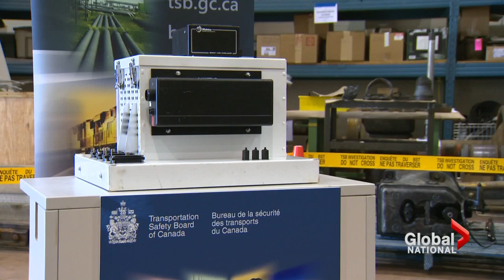Bus crash update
Fri, Sep 20: Transportation Safety Board investigators revealed they have made progress in trying to figure out the cause of this week's deadly bus crash in Ottawa. Jacques Bourbeau reports.